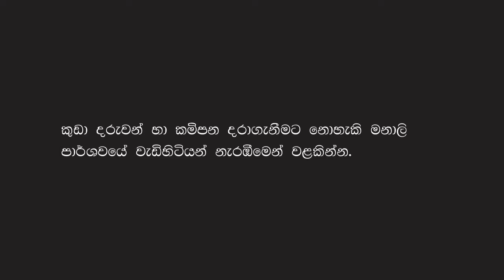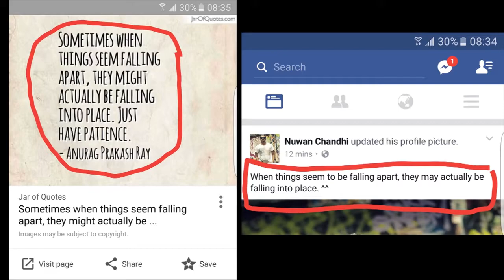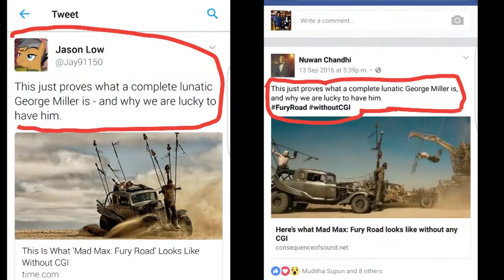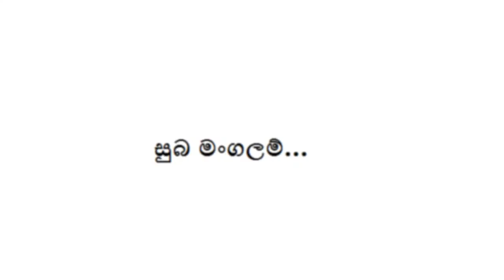Chandhi & Nilanka's wedding | Surprise video